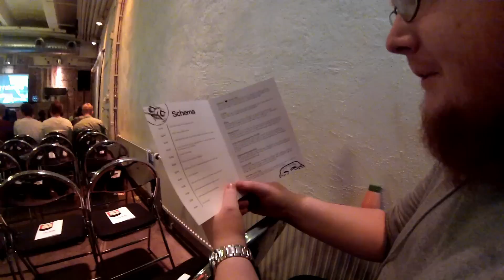SplayDay 2014 Recap - w/c0mparn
Den 5e Oktober 2014 anordnade nätverket Splay en träff för alla sina partners och det var helt klart den grym upplevelse! :D
Tyvärr kunde jag inte filma mer då både min kamera och mobil tog slut på batterier!

▼ Glöm inte! ▼
• Gilla / Dela / Kommentera
♥  Tack och Hej leverpastej! :D ♥